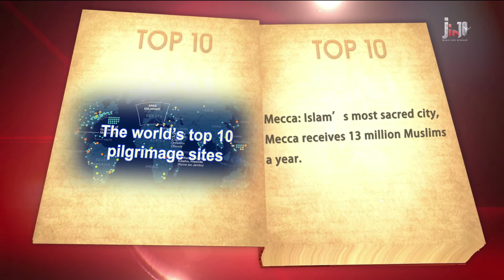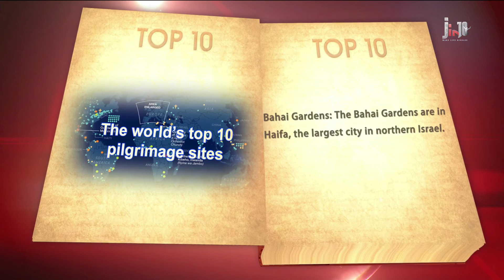The 10 best pilgrimages for modern travellers||The world’s top 10 pilgrimage sites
The world is bigger and places are infinite but which are most sacred places/spots on the earth which are most holiest ? This is the common ...